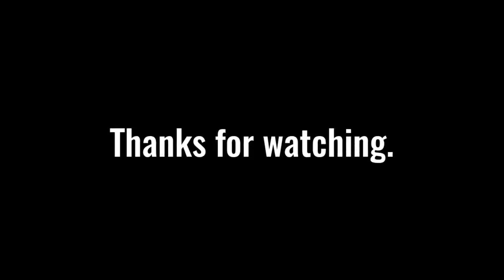TAMBAY tayo sa PABORITO kong POND.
My favorite spot in Valenzuela to fish on. Kahit walang huli masaya pa rin kasama ang mga bago at dating kaibigan na nakilala dahil sa fishing.
Lahat ng kailangan mo for fishing ay nasa paligid lng kaya't bisitahin nyo kami dito sa Tagalag Road Valenzuela.

Pond ni Ka Junior
Tagalag Fishing Village, Valenzuela